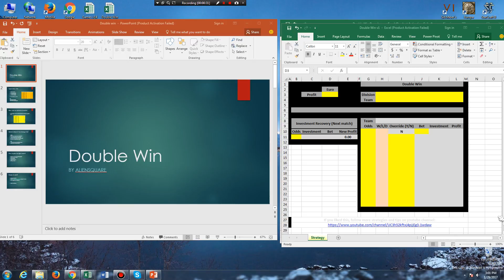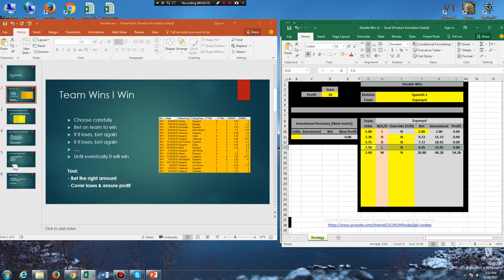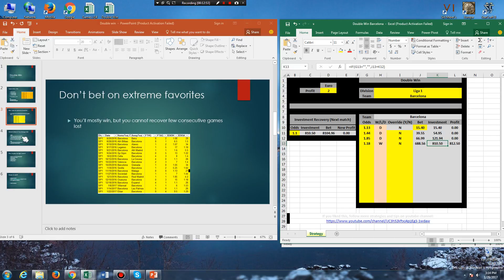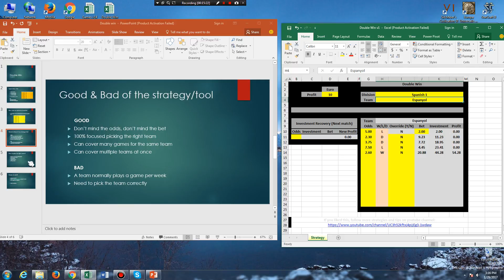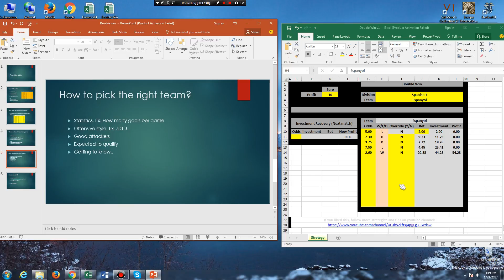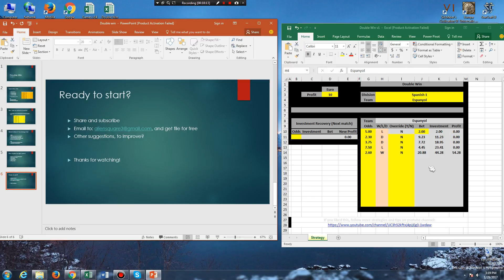Double Win Football Betting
This is a tool that helps betting the right amount on a team to win, and ensure a constant profit.

For the file, send comment or email. It's free!